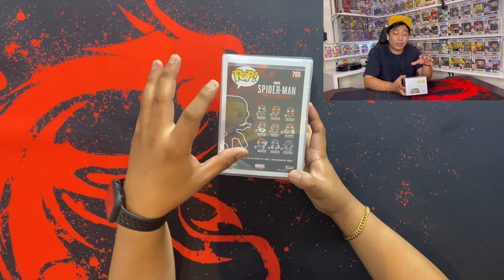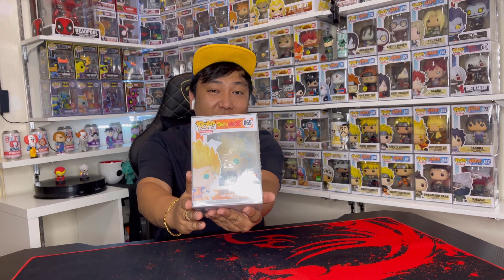Virgin Megastore Funko Pop Hunting and Unboxing Review | Chases on wild | Von Official | Episode 30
God bless and Keep Safe mga Boss.